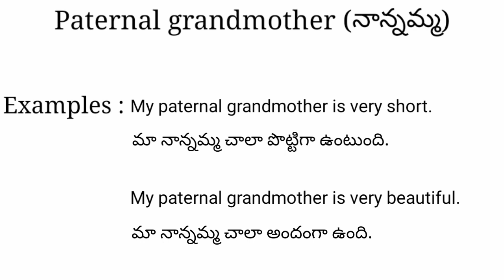Paternal grandmother meaning in telugu with examples | Paternal grandmother తెలుగు లో అర్థం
Paternal grandmother meaning in telugu with examples | Paternal grandmother తెలుగు లో అర్థం @Meaning in Telugu